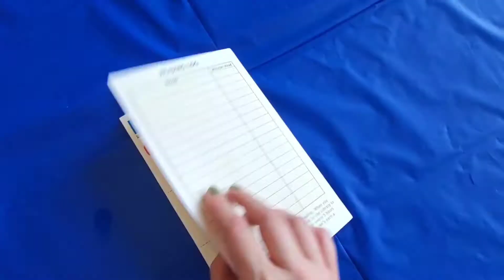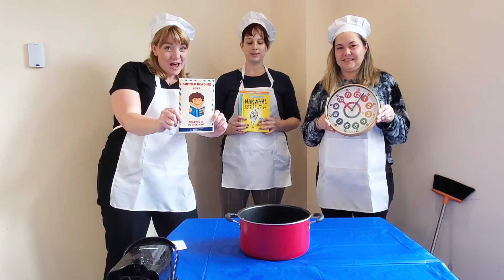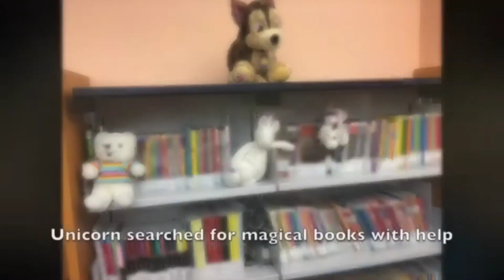Summer Reading 2022